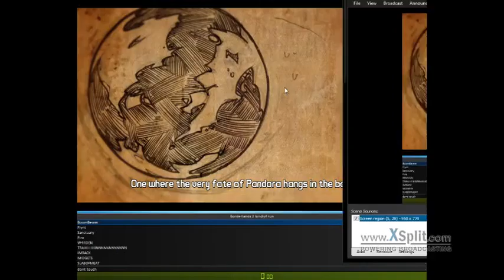Higher quality test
Just another test